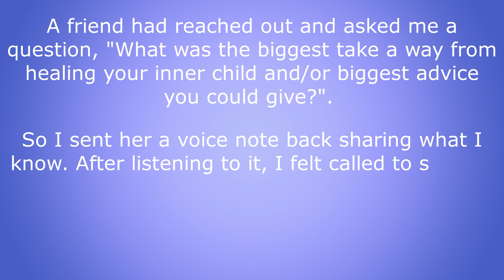Understanding The Core Root To Inner Child Healing